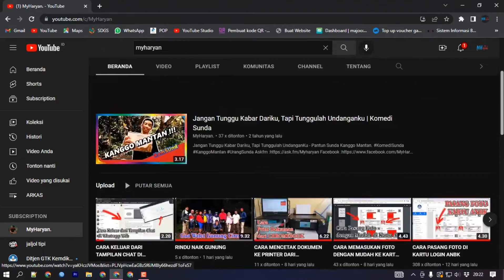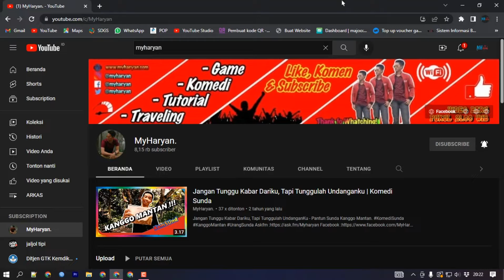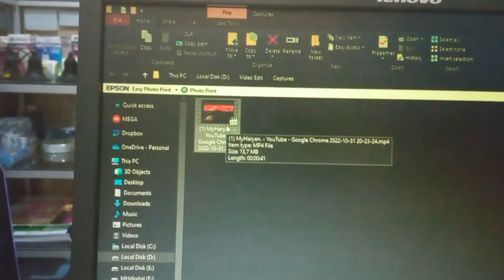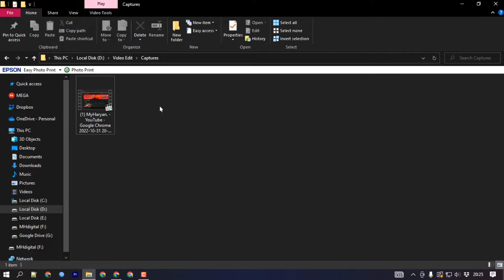CARA REKAM LAYAR KOMPUTER TANPA APLIKASI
Jika kamu ingin melakukan perekaman pada layar komputer kamu tapi malas untuk instal aplikasi perekam layar.

Maka bisa dengan mengikuti langkah pada video di atas, karena bisa merekam layar tanpa menggunakan aplikai tambahan.